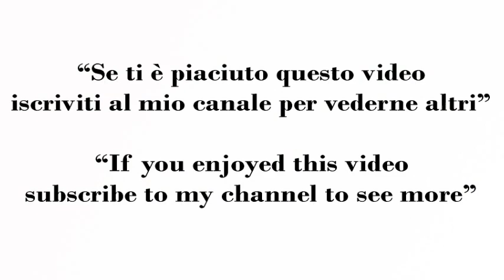POLLO VELOCE DA CUOCERE | CARNE SUCCOSA E BUONISSIMA - Chicken with Lemon Super Tasty and Easy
POLLO VELOCE DA CUOCERE | CARNE SUCCOSA E BUONISSIMA
Ingredienti:
5 sovracosce di pollo
1 limone intero
Rosmarino
Salvia
2 spicchi d'aglio
Olio evo
Sale aromatizzato alle erbe
Cottura 40 minuti circa

Ingrdienti per i Ceci:
Ceci secchi 130 g
Salvia q.b
Sale q.b
Acqua il doppio del volume dei ceci
Cottura 1 ora circa

Thighs of Chicken with Lemon Tasty
Ingredients:
5 chicken thighs
1 whole lemon
Rosemary
Sage
2 cloves of garlic
Extra virgin olive oil
Salt flavored with herbs
Cooking around 40 minutes

Ingredients for chickpeas:
Dried chickpeas 130 g
Sage to taste
Salt to taste
Water twice the volume of chickpeas
Cooking about 1 hour